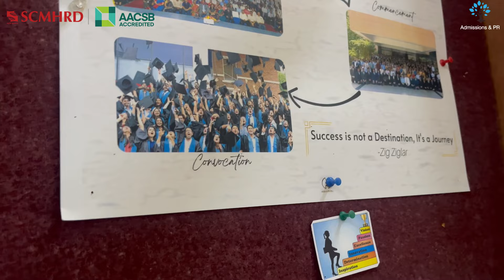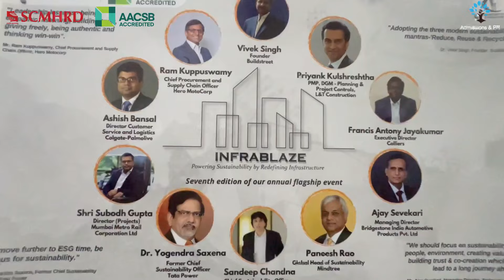MBA Infrastructure Development and Management II SCMHRD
SCMHRD's MBA in Infrastructure Development and management program is your gateway to a fulfilling and impactful career in India's rapidly growing infrastructure sector.🏭

To gain a deeper understanding of the MBA - IDM program and the exciting career prospects it offers, we invite you to hear from our students, ensuring that you gain a comprehensive understanding of the course.✨✅

This is your chance to make a mark in the coveted infrastructure sector in the country. Registrations for MBA IDM are open till December 9,2023. Apply now!